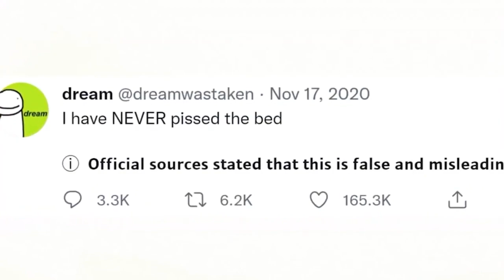DREAM IS DOING IT!